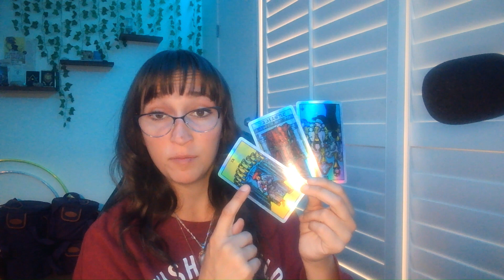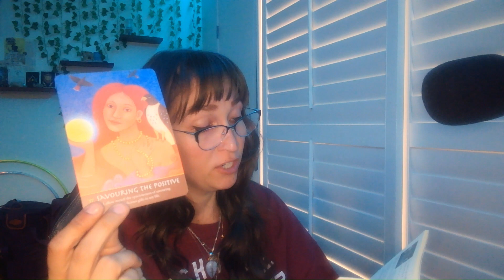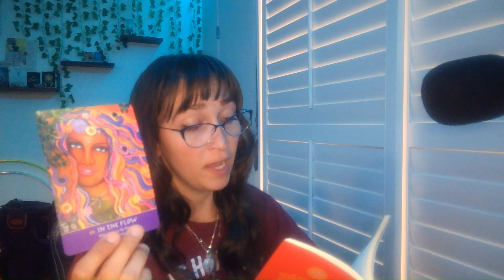LEO Full Moon Eclipse in Scorpio Leo get their flow back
Kidsofconsciousness.com

Decks that i love and use:
Holographic rider waite tarot:
Thoth Deck
Angel Prayers Oracle:
Inner Child Oracle:
The Spirit Animal Oracle:
soulful woman:
The Metaphysical Cannabis Oracle:
The Herbal Astrology Oracle: